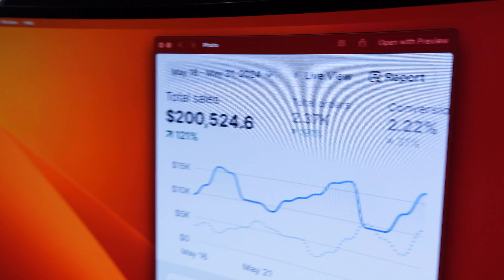Dropshipping Is Dead.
I am going to be honest, dropshipping is changing. It just is not what it once was. The strategies we apply to the business, the way we market, the way we do everything has changed. Let this be a wake up call to remind you of that and to put in work with that in mind because you do need to do things differently to make it work in 2024. With that said, year to date we have done millions in sales because of a new way of dropshipping. New sales angles, new creative styles and new enhancements with Ai.

All of this is going to be covered LIVE on Thursday, July 18th's call for free as it will give us sufficient time to cover everything. Register below while there are still spots available and I will see you then!